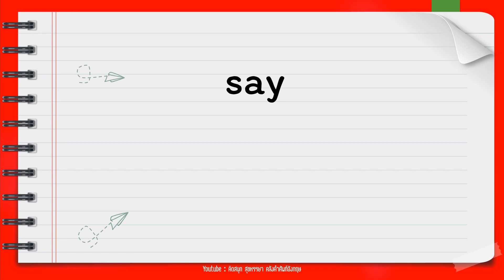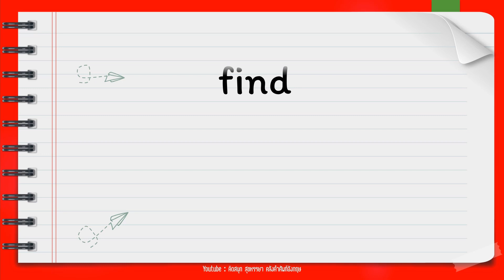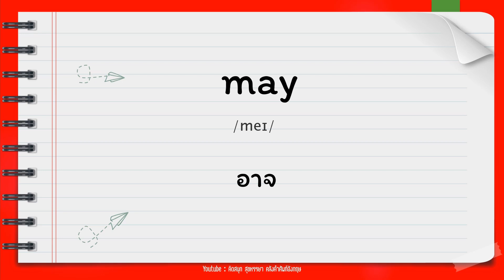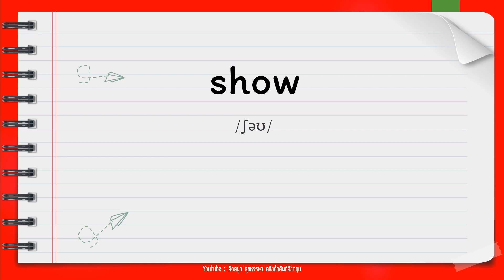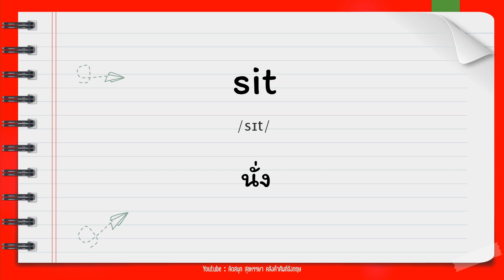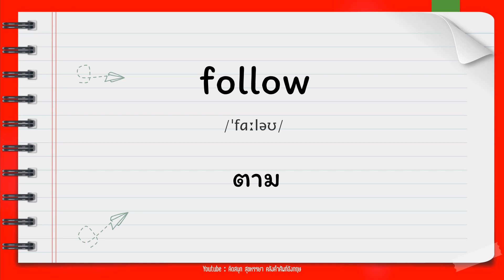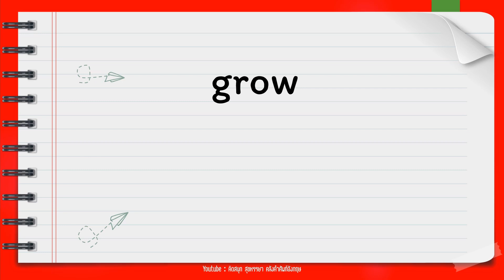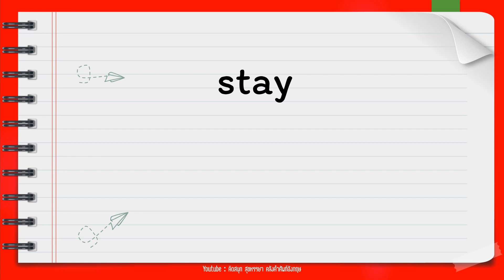คำกริยาภาษาอังกกฤษ 100 คำภาษาอังกฤษ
ภาษาอังกฤษ ออกเสียงแบบ อเมริกัน
คำศัพท์ภาษาอังกฤษเบื้องต้น รวมคำกิริยาภาษาอังกฤษ
คำภาษาอังกฤษง่าย ๆ สำหรับ คุณพ่อคุณแม่ หรือคุณครู
สามารถที่จะนำมาใช้สอนได้ ให้สนุกกับการเรียนรู้
รวมคำศัพท์ ของน้อง ๆ เอาไว้ฝึกท่อง ฝึกฟัง จะได้ เก่ง
และคุ้นเคยกับภาษาอังกฤษกันมาขึ้นนะคะ
รวมไว้ในแต่ละคลิปไม่ยาวมากจนเกินไป
กดติตามคลิปต่อไปกันนะ
จะได้ไม่พลาดคลิป เรียนรู้ภาษาอังกฤษดีๆ แบบนี้นะคะ